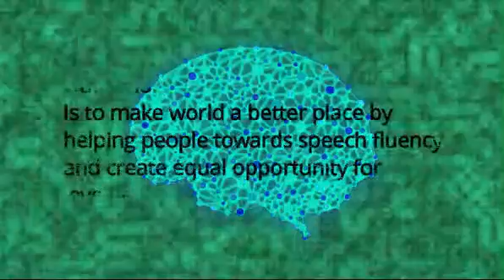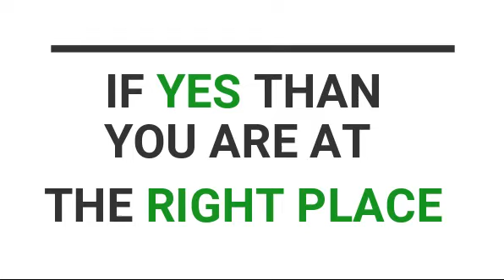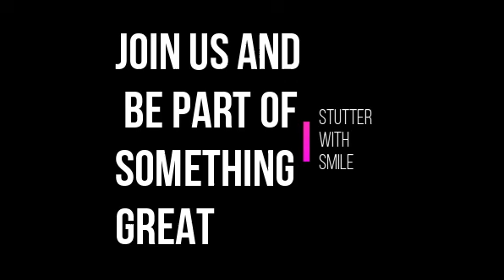Become a Confident and Fearless Speaker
Become a Confident and Fearless Speaker - Join Stammer Talk Toast Masters Club.